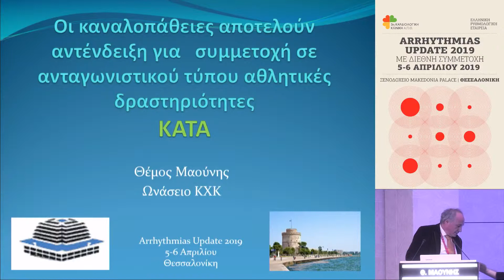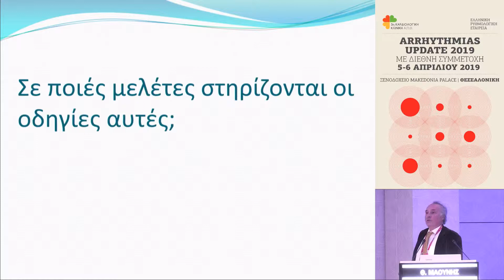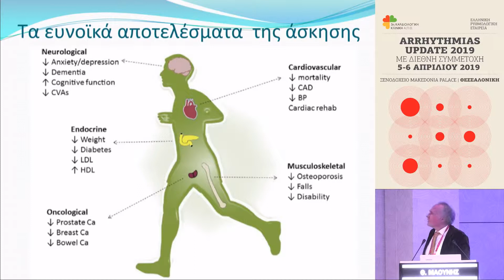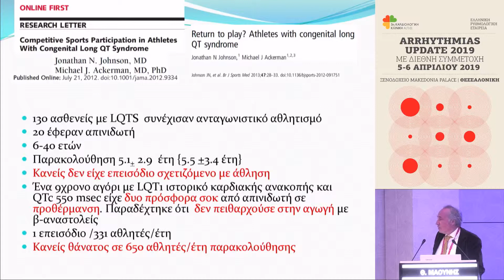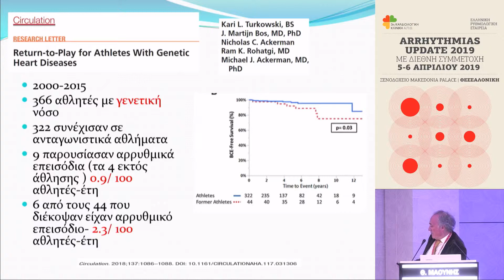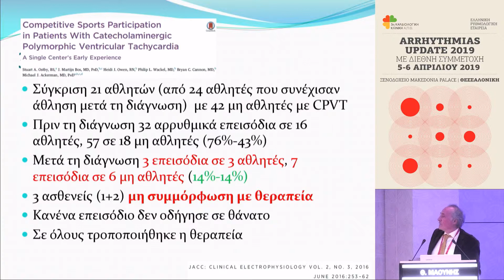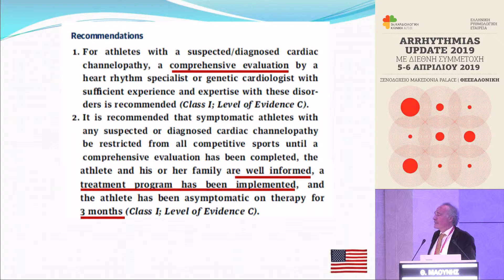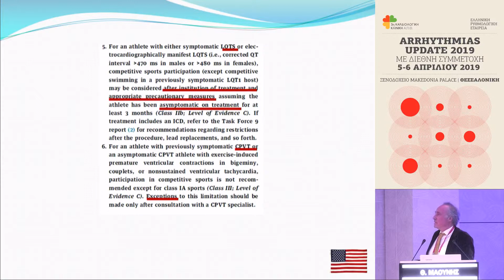Θ. Μαούνης | Οι καναλοπάθειες αποτελούν αντένδειξη για συμμετοχή σε ανταγωνιστικού τύπου αθλητικ...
5/4Αίθουσα ΑΡΙΣΤΟΤΕΛΗΣ Ι -
17:00-18:15 ΛΟΓΟΣ – ΑΝΤΙΛΟΓΟΣ ΣΕ ΚΛΙΝΙΚΕΣ ΕΠΙΛΟΓΕΣ Ι
Πρόεδροι: Β. Βασιλικός,Κ. Γκατζούλης,Ι. Λεκάκης
17:00-17:08 Μπορούν τα αντιπηκτικά να διακοπούν μετά από επιτυχή κατάλυση ΚΜ; Υπέρ
Δ. Λυσίτσας
17:08-17:16 Μπορούν τα αντιπηκτικά να διακοπούν μετά από επιτυχή κατάλυση ΚΜ; Κατά
Λ. Μάντζιαρη
17:16-17:20 Σχολιασμός
17:20-17:28 Οι καναλοπάθειες αποτελούν αντένδειξη για συμμετοχή σε ανταγωνιστικού τύπου αθλητικές δραστηριότητες; Υπέρ
Α. Αναστασάκης
17:28-17:36 Οι καναλοπάθειες αποτελούν αντένδειξη για συμμετοχή σε ανταγωνιστικού τύπου αθλητικές δραστηριότητες; Κατά
Θ. Μαούνης
17:36-17:40 Σχολιασμός
17:40-17:45 Συζήτηση
17:45-18:15 ΔΟΡΥΦΟΡΙΚΗ ΔΙΑΛΕΞΗ της εταιρίας Johnson & Johnson
M. Gallagher